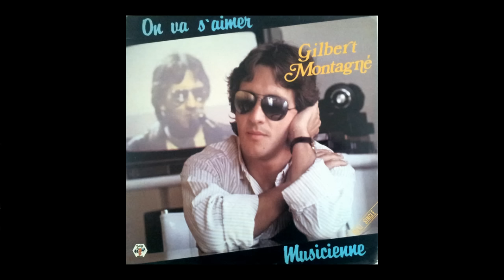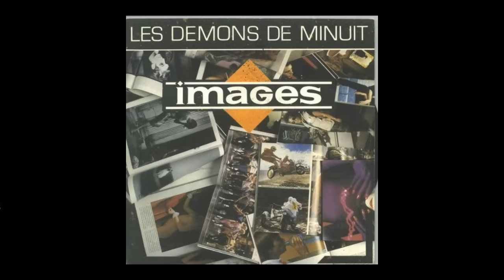BLIND TEST spécial année 80 (#1)